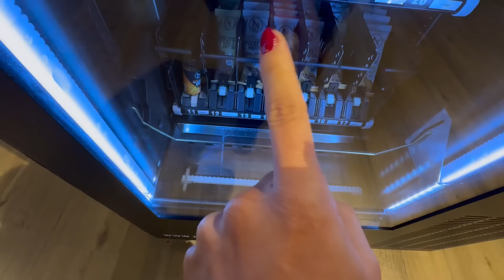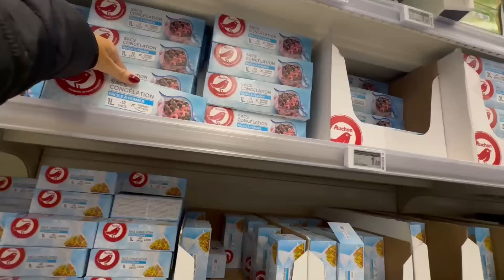MAQUIA E FALA, FIZ POKE DE SALMÃO, ACADEMIA, COMPRAS DA SEMANA e muito mais ♥ - Bruna Paula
No vídeo de hoje, mostrei nosso sábado.
Conversei com vocês sobre cabelo enquanto me arrumava pra academia, fomos pra academia fazer cardio, passamos no hortifruti, fiz poke de salmão pro almoço, passamos no mercado, Vinicius fez o jantar e muito mais.